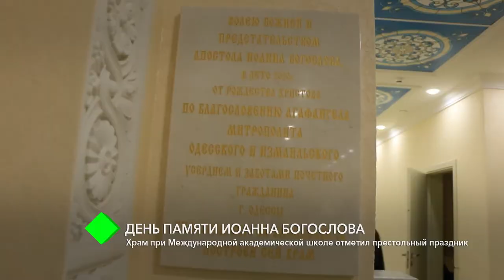День памяти Иоанна Богослова:Храм при Международной академической школе отметил престольный праздник